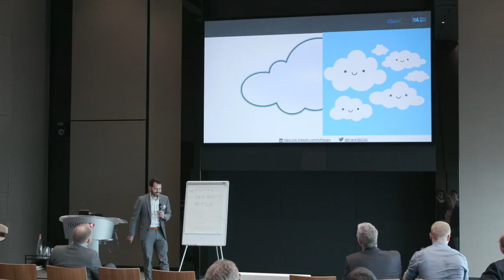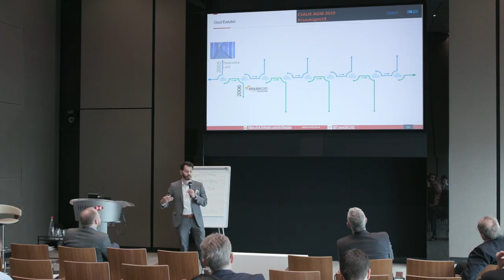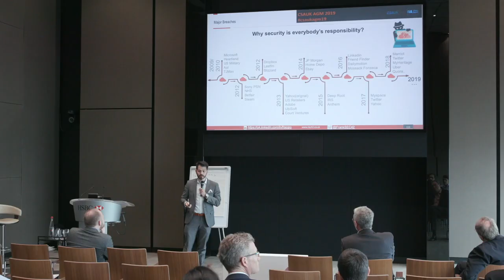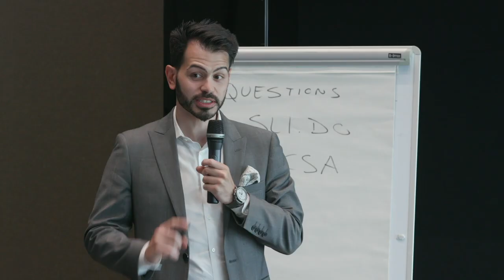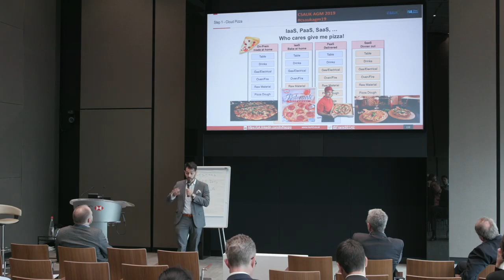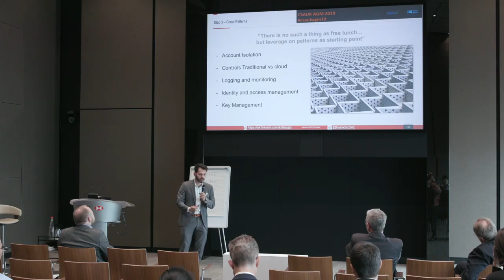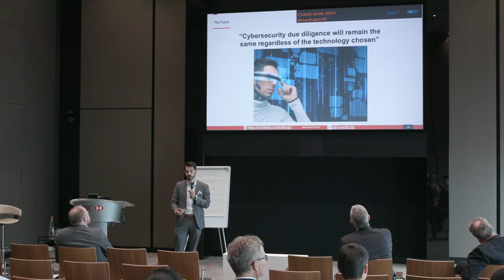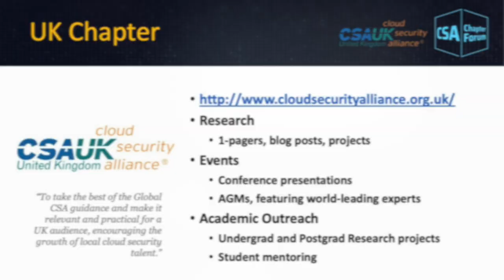Cloud Security Alliance Annual Event - Is the cloud Secure? Francesco Cipollone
Conference; Cloud; CSA UK